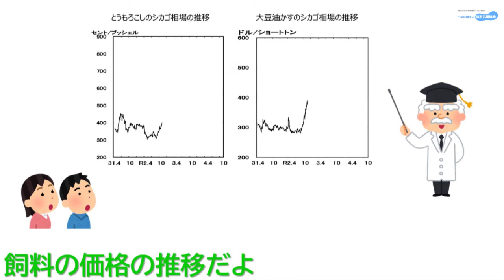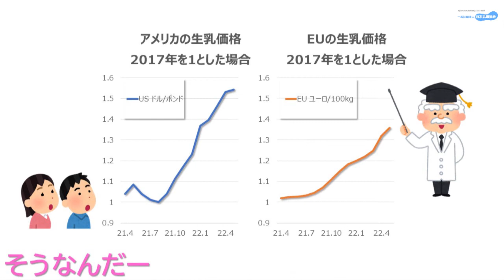牛乳も値上げするの？【一般社団法人日本乳業協会】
今まで価格据え置きで頑張ってきたけれど、いよいよ牛乳を作る費用が高くなりすぎて値上げをお願いすることになったんだ。でも牛は、ビールかすなどの食品副産物もエサとして食べてくれるから食品ロスを少なくするのにも役立つんだよ。酪農って牛乳以外も役に立っていたんだね！